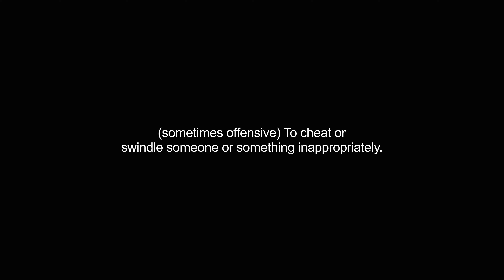gypping video Dictionary meaning and pronunciation